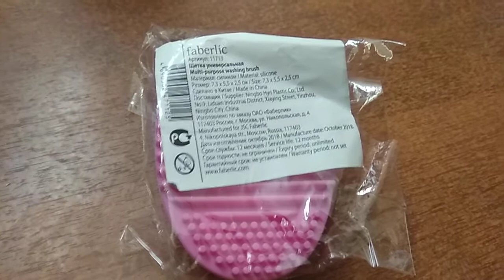Щётка многофункциональная силиконовая универсальная Фаберлик с рифлёной поверхностью ‼️для арт 11713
👉А вы хотите иметь свой личный кабинет в очень престижном 🔥интернет-магазине и приобретать косметику, парфюмерию, товары для дома, шикарное белье, модную одежду и многое другое с  возвратом на счёт до 26%?😉
Тогда вам сюда 👉👉👉
‼️Не забудьте ввести мой рег номер N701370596‼️